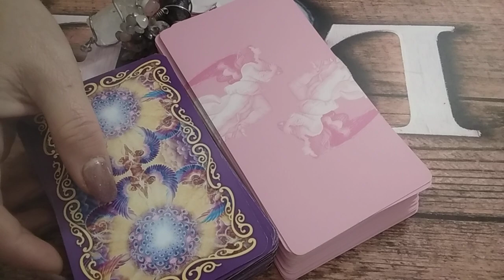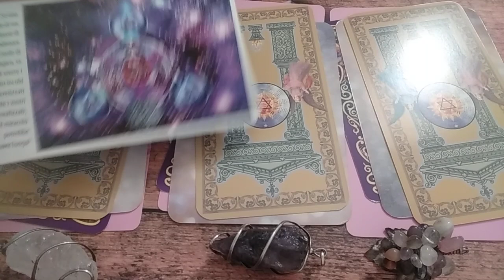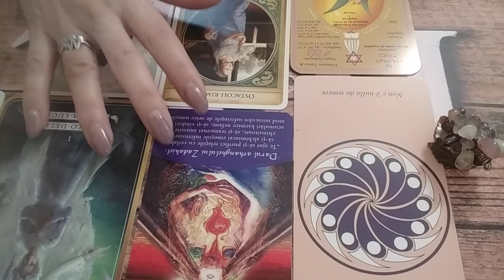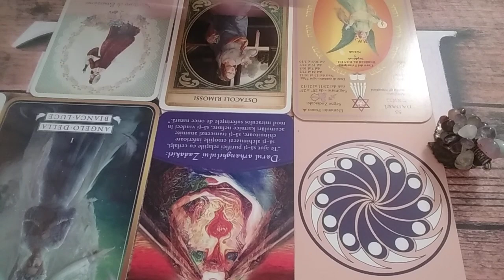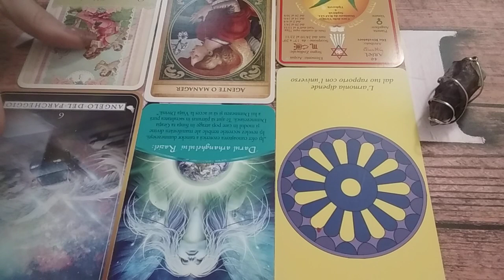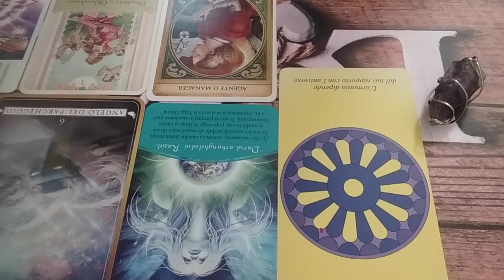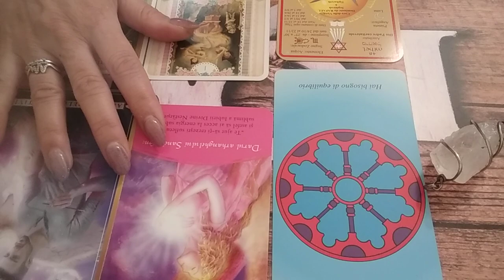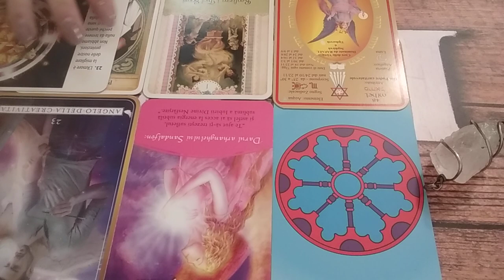Ce mesaje are în acest moment Divinitatea pt mine,ce ar trebui să știu?💞🍀🌻🙏Oracol Angelic Intuitiv 🙏